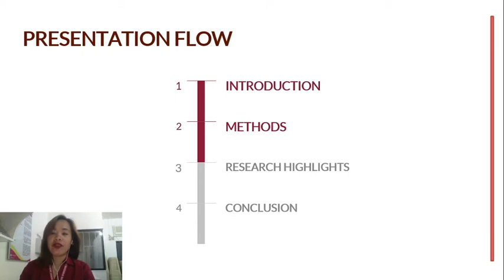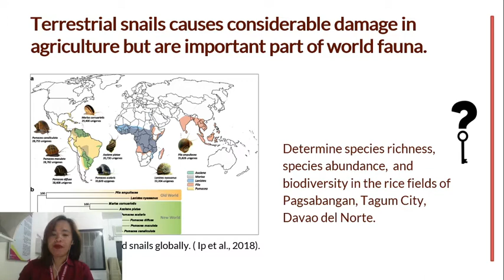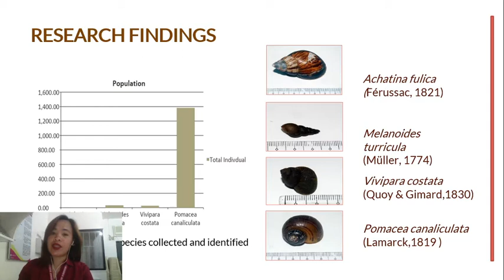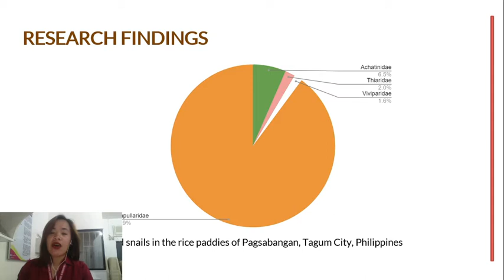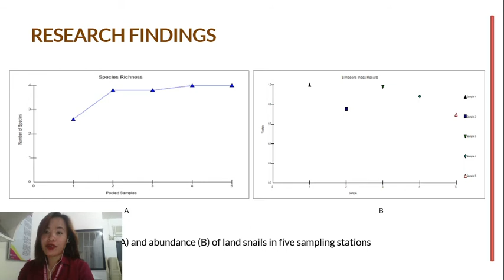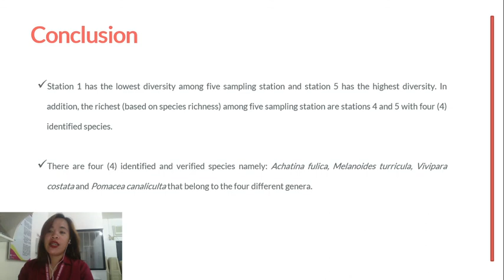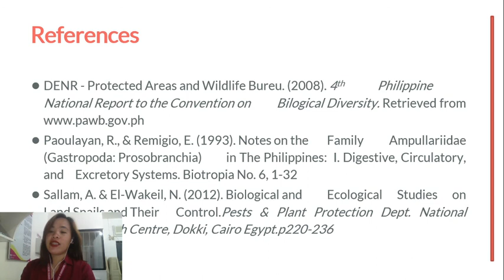LAND SNAIL SPECIES FROM THE RICE PADDIES IN TAGUM CITY, PHILIPPINES